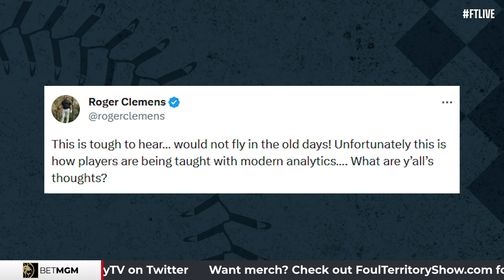Was George Kirby wrong for his postgame comments? | Foul Territory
The FTLIVE crew discusses whether George Kirby went too far or not in his postgame press conference after a loss to the Rays.